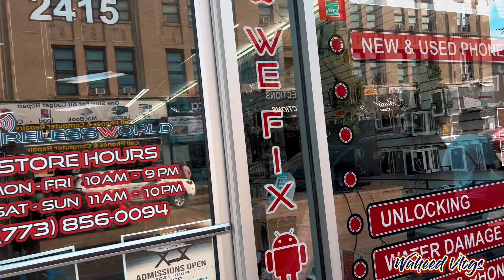Exploring US | Waheed Vlogs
Edit by: Ahtesham
Insta i'd: @sahteshamahmed